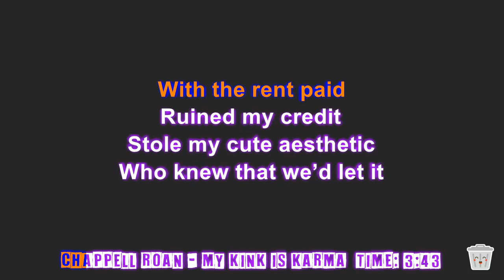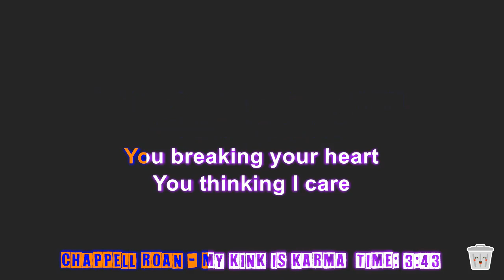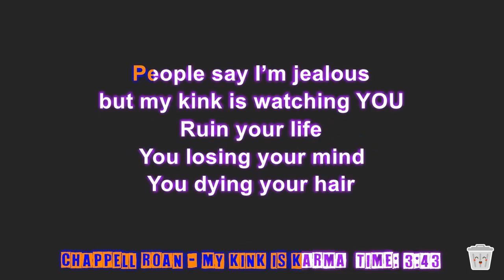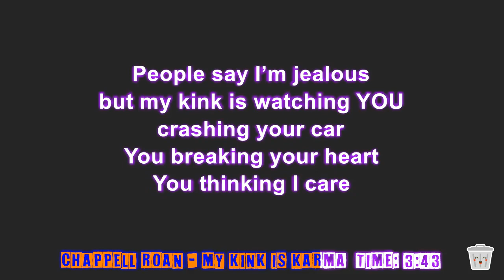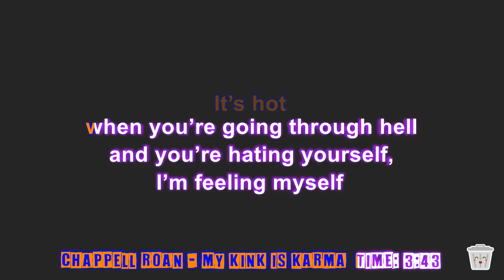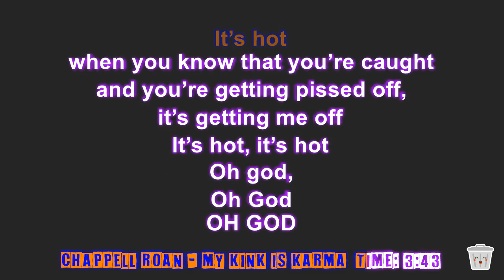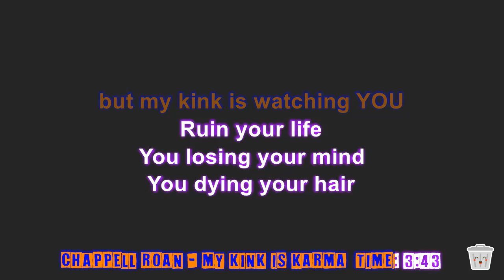Chappell Roan - My Kink Is Karma (karaoke) indie pop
This song may be my new addiction. Particularly fun to sing if you have one of *those* exes.